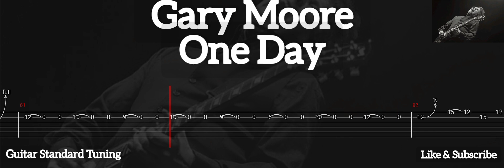Gary Moore - One Day ( Tab Guitar )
One Day ( Gary Moore )
Tab Guitar